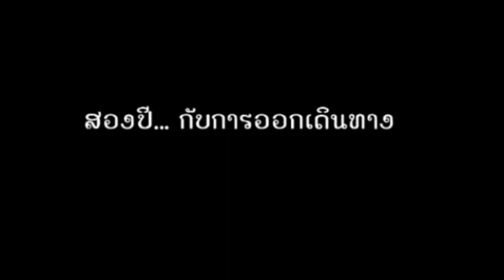ตัวอย่างสารคดี- คนคมขวาน-OfficialTrailer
ตัวอย่างสารคดี คนคมขวาน ฉบับเต็ม ความยาว86นาที